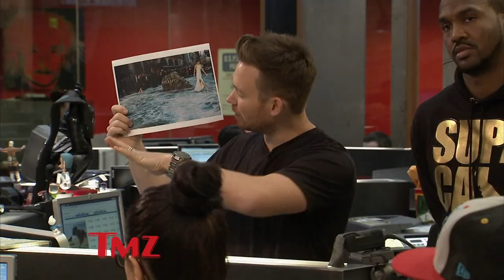Emma Watson Stunning At Noah Premiere | TMZ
Emma Watson looked so good at the "Noah" premiere while walking on water! Not literally,  the red carpet for the UK premiere was made to look like water, but it actually looks pretty cool!